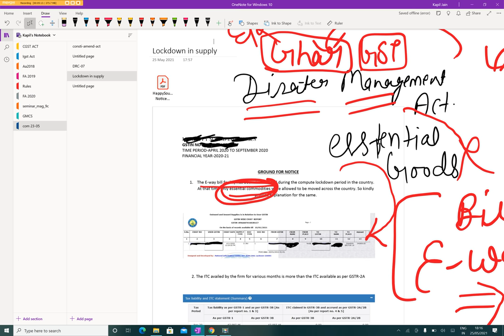Whether E-Way bill can be issued in Lock Down